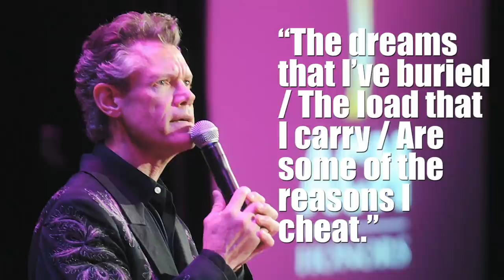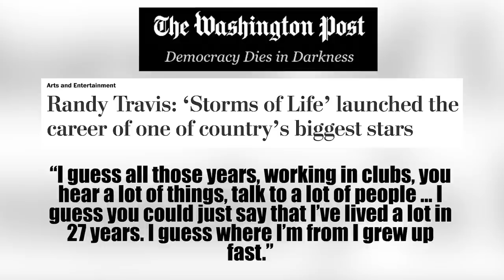Randy Travis Opens Up About His Dark Impulses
Randy Travis wrote a very dark, cheating song on his iconic debut album, but why? We asked.

Randy Travis Interview | 0:00
Secrets of Storms of Life | 0:53
Randy’s Dark Side | 2:02
“The Reasons I Cheat” | 2:23
A Beautiful Collision | 3:30
The Missing Songs | 4:00
The Cover of Storms of Live | 4:50
Does Randy Thing It’s Perfect? | 5:50

Let's do the math on Randy Travis' 1986 album, Storms of Life. For reasons only those who recorded in the '80s can recall, Travis was limited to just 10 songs for his debut album. The 2021 reissue features three additional songs, all of which would have worked well on the LP and one of which — "Ain't No Use" — would have been a smash.

Travis and his wife Mary tell Taste of Country he recorded 20 songs for the album. Twenty minus 13 equals seven songs that no one seems to be able to find or recall. "If you find them, let us know," Mary says alongside the singer, who's smiling and laughing in agreement.

"I assume Warner (Travis' record label, Warner Brothers) has them because they were all laid down. They all went to studio," she adds. "I'd love to know what they are."

Her husband, she says, would probably share the titles if not for his aphasia, a post-stroke condition that severely limits his ability to understand and express speech. He did recall the new additions upon hearing them however, and shared a bit about where he was at personally at the time while chatting with ToC: